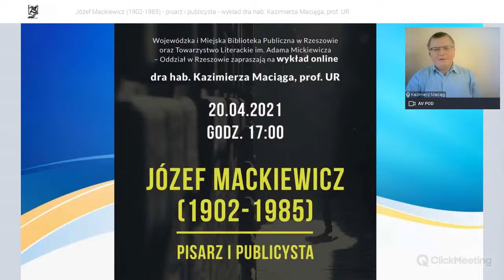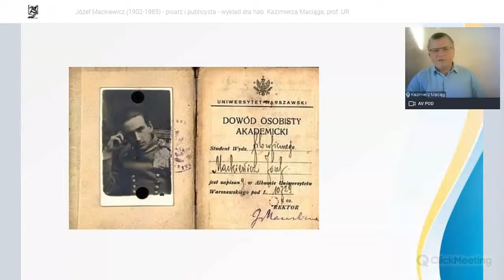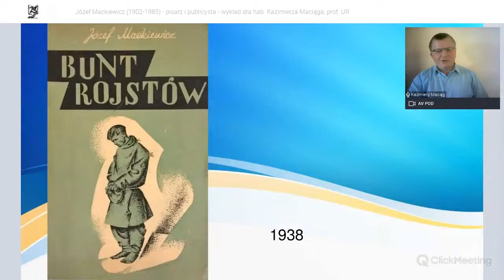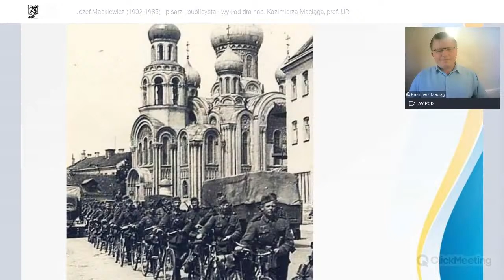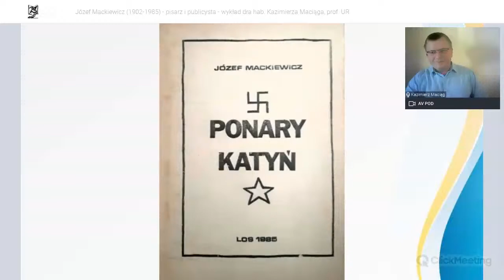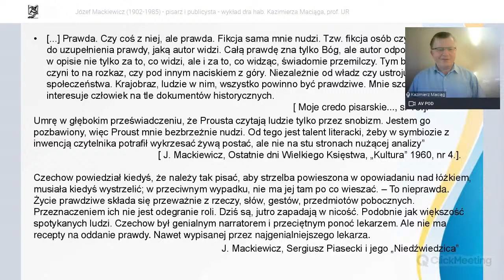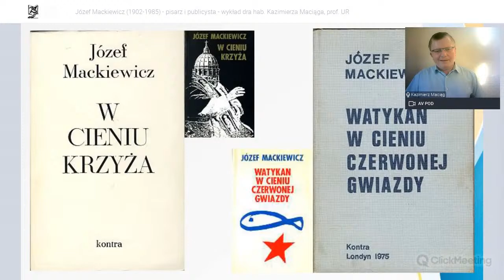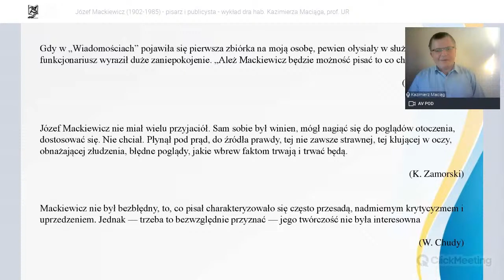Józef Mackiewicz (1902-1985) - pisarz i publicysta - wykład dra hab. Kazimierza Maciąga, prof. UR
20 kwietnia 2021 r. życie i twórczość Józefa Mackiewicza przybliżył czytelnikom Wojewódzkiej i Miejskiej Biblioteki Publicznej w Rzeszowie dr hab. Kazimierz Maciąg, prof. UR.